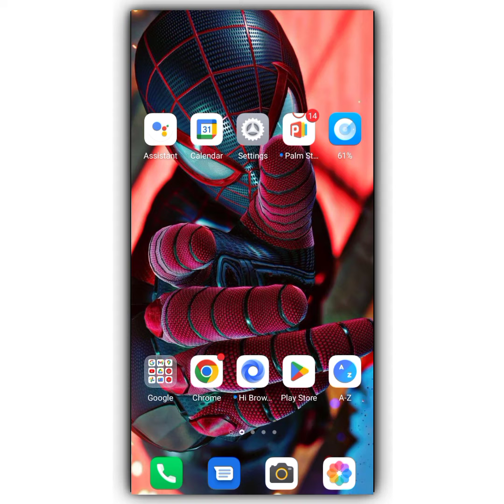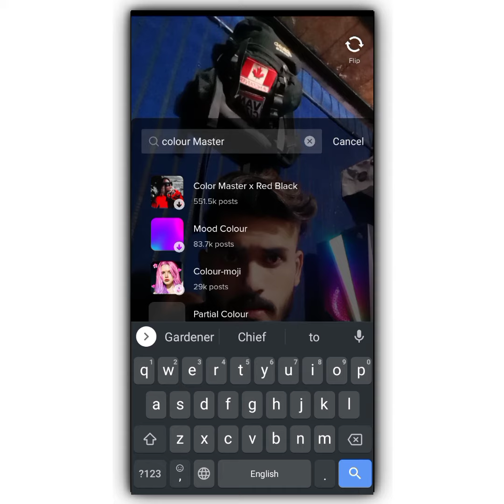TikTok Trending Black Effect Editing | Red Black Video Editing | TikTok Tutorial.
TikTok Trending Black Effect Editing | Red and black Video Editing | TikTok Tutorial.